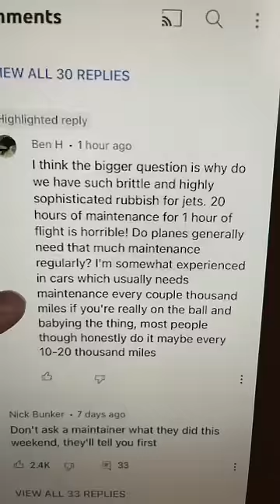Why does an F-16 need 17 hours of maintenance for every hour of flight?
8705 Colesville Rd.
Suite 249
Silver Spring, MD 20910
USA

A F-16 is a highly turned piece of machinery that is frequently placed under airframe stress due to high-speed turns.  The systems that fuel and lubricate the jet are incredibly complex and designed to work at all possible angles and even in the absence of gravity.

When a plane lands, every single rivet and screw is inspected to make sure that the airframe is in condition to fly.  This makes it a lot more complex than your average car.